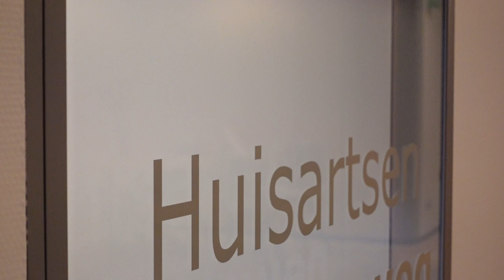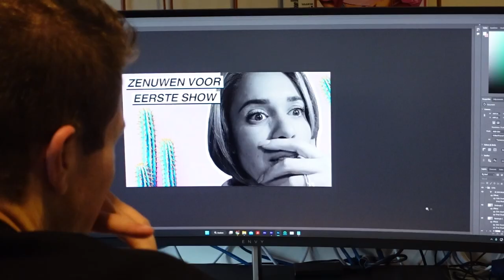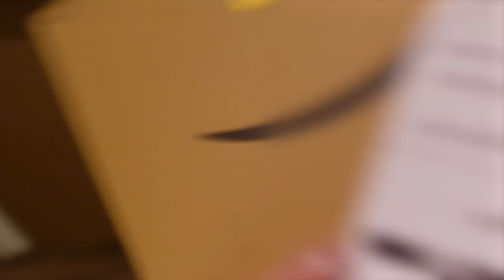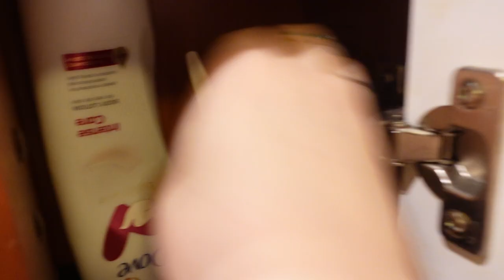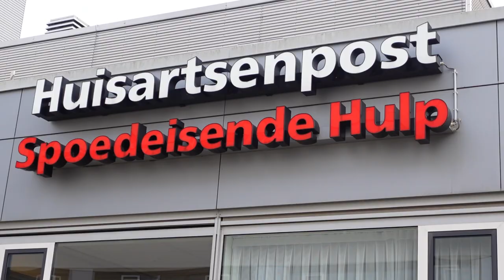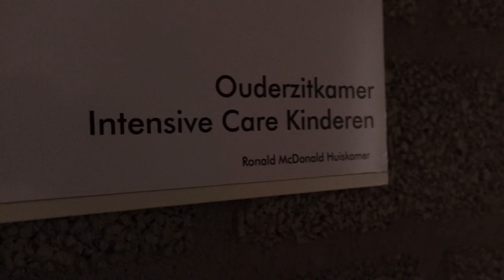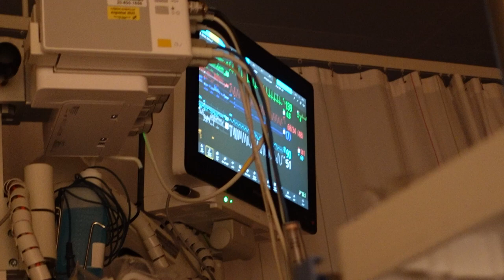Harley heeft een hartafwijking ❤️‍🩹 #239 By Nienke Plas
De achtbaan waar geen enkele ouder wil instappen. Met je kindje in een ambulance onderweg naar onzekerheid.. Dankbaar voor de goede zorg die onze Harley heeft gekregen ❤️‍🩹

NIEUWE SHOW 🎭, TRY-OUTS ZIJN VOORBIJ.
Niet getreurd, want we staan weer op de bühne met mijn allernieuwste show "Postnatale Expressie" vanaf januari 2023!
Kom zelf kijken hoe stress en zweet niet samenwerken met.. foundation?
Haal je kaartjes hier en nooit via andere verkooppartijen dan het theater!